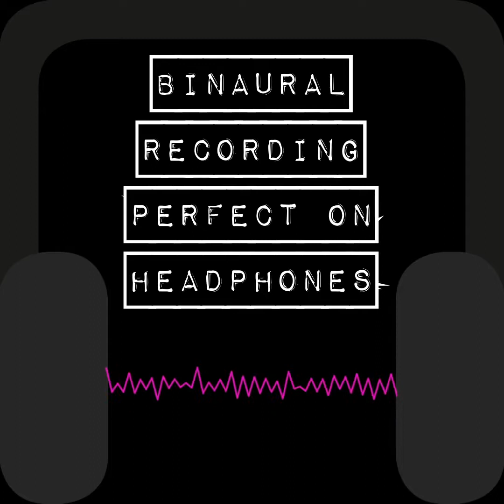RAMEAU: «Les Indes Galantes» - Ouverture | BINAURAL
JEAN-PHILIPPE RAMEAU (1683 – 1764): «LES INDES GALANTES» -
 Ouverture
LES PALADINS
JÉRÔME CORREAS | director
liverecording August 27th 2015 Riesensaal, Hofburg | INNSBRUCKER FESTWOCHEN DER ALTEN MUSIK